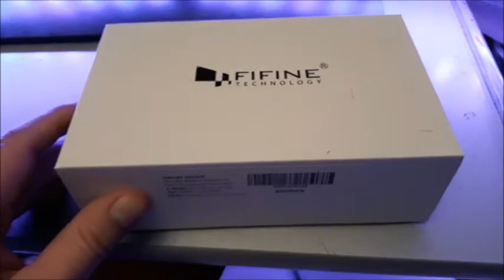Zuschauer überrascht mich! ^_^ [Falcodinho]